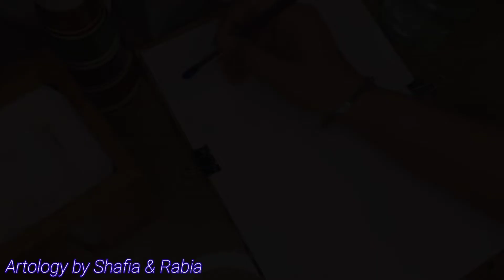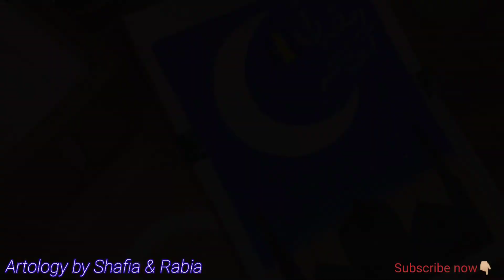Ramzan Kareem special painting by Shafia Sohail |Ramzan mubarak painting |Ramzan Kareem calligraphy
Hello everyone welcome to our channel so in today's video I painted beautiful Ramzan Kareem special painting with water colors hope you all will love this if you want to see more Ramzan painting so do let me know in comment section and do like comments and share as much as you can and don't forget to subscribe Thankyou ❤️